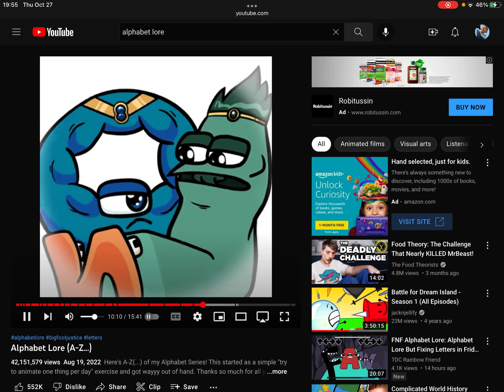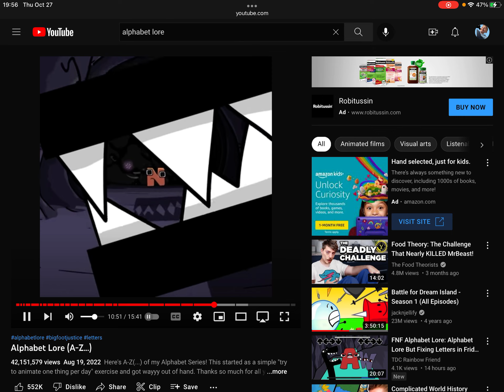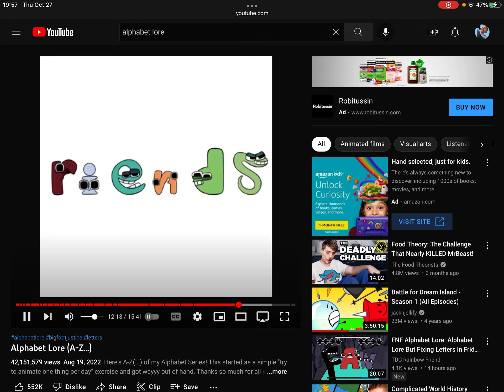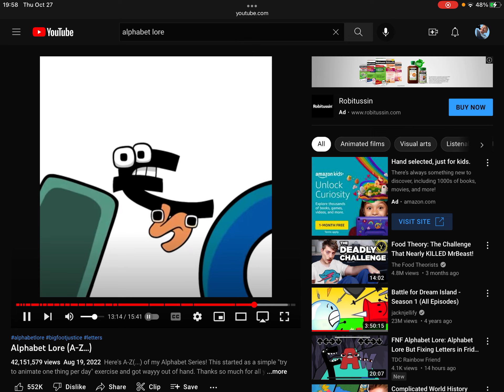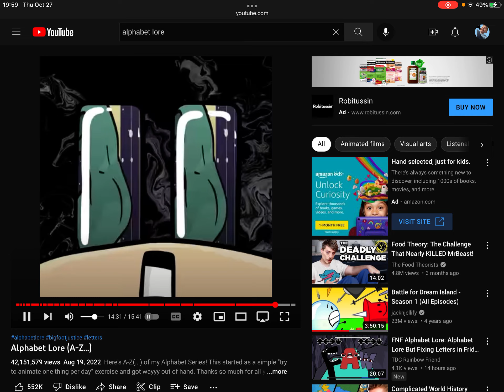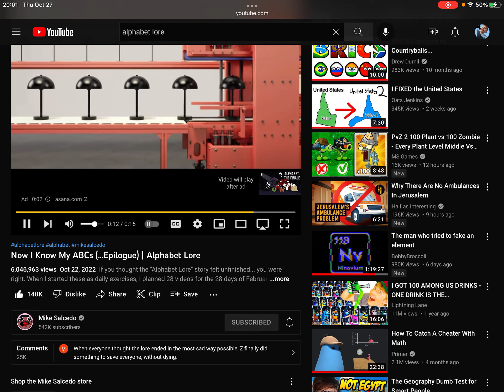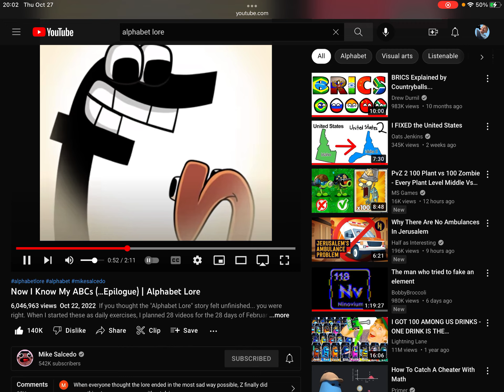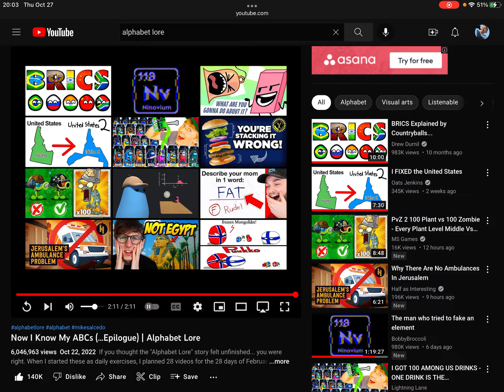Alphabet lore is dark and sad with a happy ending WOW (+ roblox clip at the end)